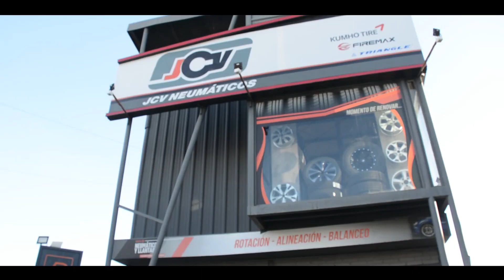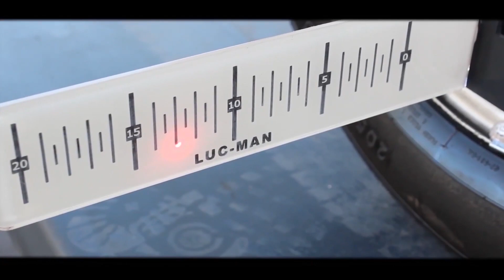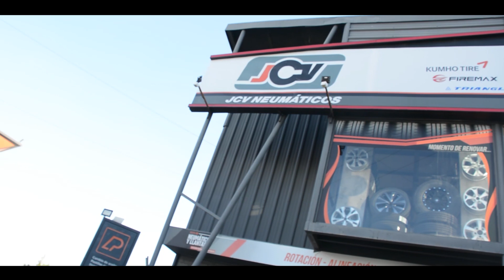HECHO EN MENDOZA JCV NEUMÁTICOS